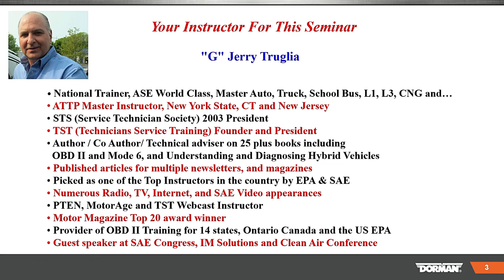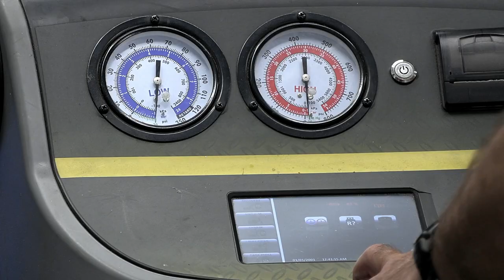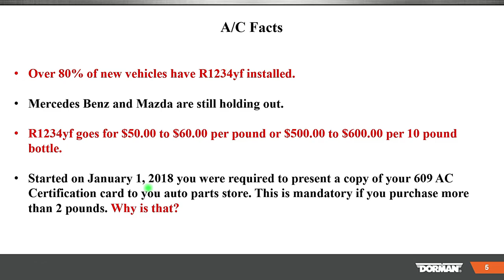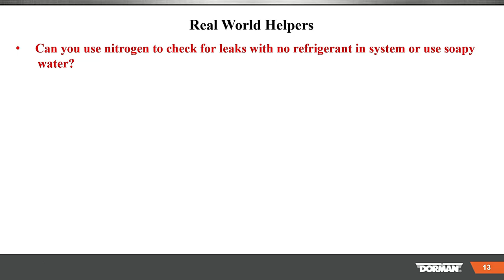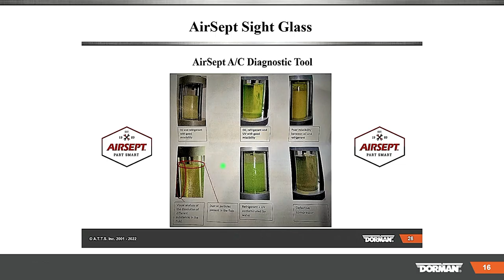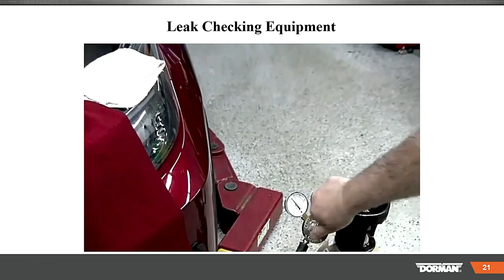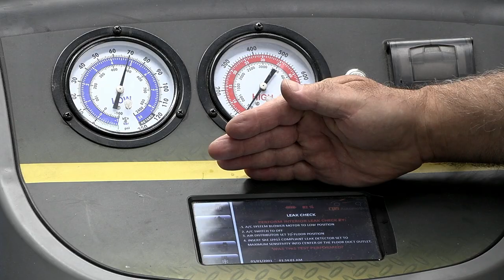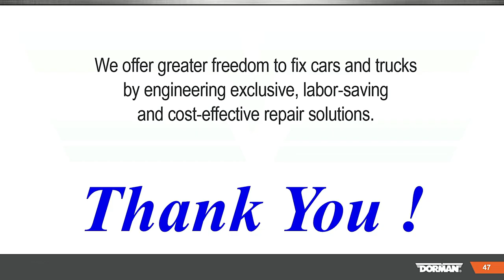How to Properly Service R1234yf A/C Systems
This Dorman Lunch and Learn will cover all the components of the R1234yf air conditioning system along with step by step instructions of how to test, recover, evacuate, recharge and add oil/dye to the system. We will have a R1234yr machine connected to a vehicle and provide you with the dos and don’ts when performing system service and repair. At over $70.00 a pound you don’t want to guess but rather test and get the job don’t right the first time. Today’s vehicles are more involved so it’s important to use a proper diagnostic approach.